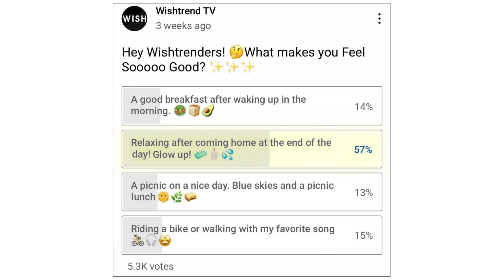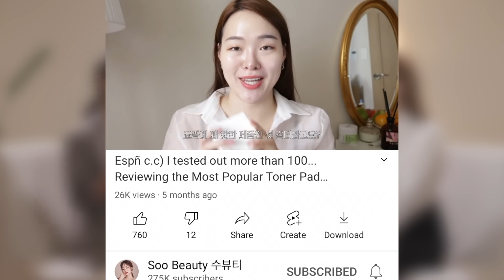We’re going after the beauty Youtuber-made skincare brand, 🌿 Soo Good 🌿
Thank you for entering this giveaway and please look forward to future events that will be held by Wishtrend TV!
A giveaway with Soo Beauty, the NO.1 beauty Youtuber you wanted to see on Wishtrend TV!
In this video, Soo, the CEO of Soo Good will be giving away 35 Feel Soo Calm Toner Pads!!!
(It’s the first time Wishtrend TV is giving away 35 products at the same time! 🤭)
Since there are more products we’re giving away, there’s a higher chance of winning!!!

That's it! Easy! 😆

📅 Event Participation Period
November 10th, 11pm ~ November 15th, 11pm (CST)

✔️ Winners Announced On : November 16th (CST)
┕ We’ll let the winners know in the comments and our YouTube Community

* This giveaway is open to those living in countries where shipping is available on Wishtrend. Please check the following link for details.

Today's special guest is~ Soo Beauty!!!

📌 Eunice’s Skincare Routine (CombinationSkin SensitiveSkin)
🍀 [Soo Good] Feel Soo Calm Toner Pad

📌 Soo’s Skincare Routine (AcneProneSkin CombinationSkin )

0:00 ✨ TIME NAVIGATION ✨
0:20 Opening
1:22 Time to Feel Soo Good
1:55 Q. How would you describe Soo in 3 hashtags?
4:07 Q. What makes Soo Feel soooo good?
6:36 Q. If you could only choose one, what skincare product would you use for the rest of your life?
7:47 Q. What would be Soo Good's next product?
8:55 Time to Find Soo's Baby
12:50 Skincare Quiz Time!
14:00 Giveaway
15:00 Soo's PR time she got in exchange for giving away 35  products~!! Please watch it~! You'll watch it, right???! 🤭